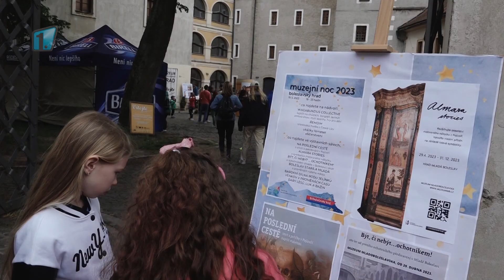Mladá Boleslav: Ohlednutí za Muzejní nocí